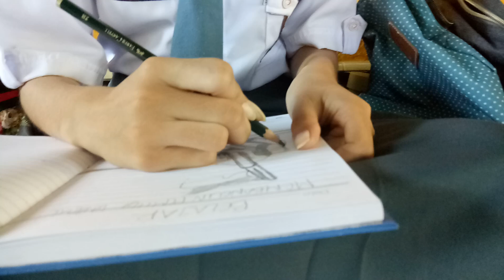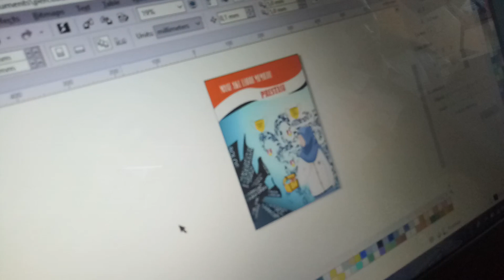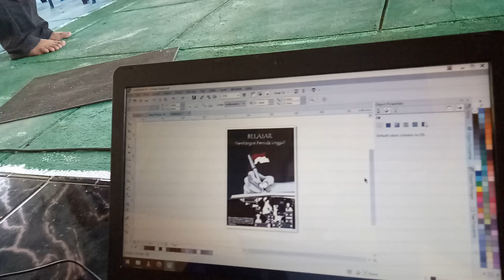Desain Poster SMAN 2 Baubau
Andi Firman dan Mar mar Lomba FLS2N Tingkat Sultra  Agt 2018